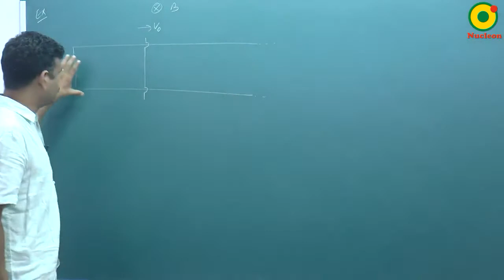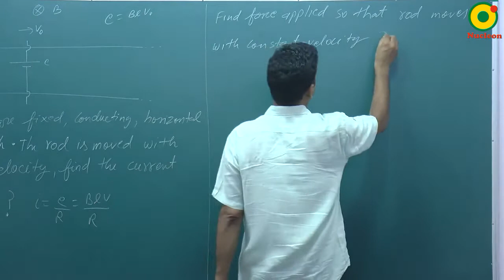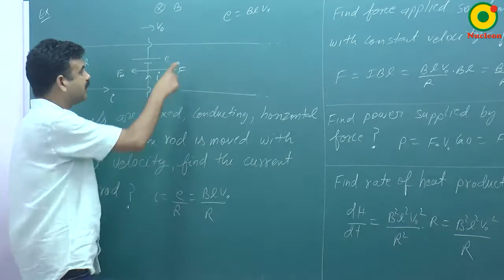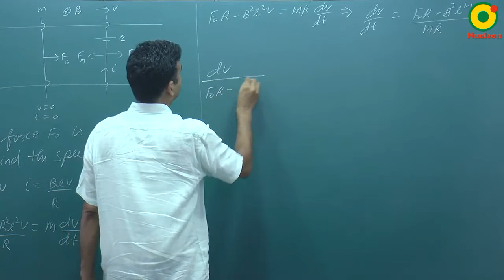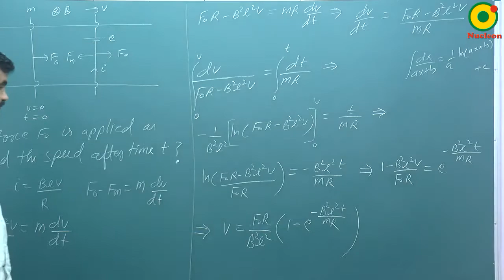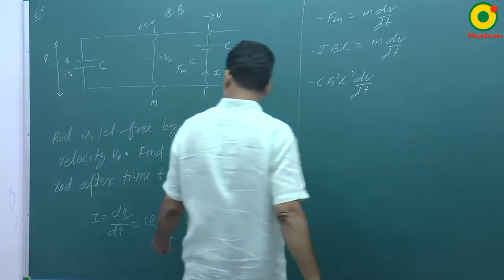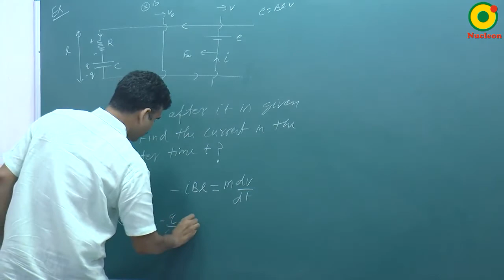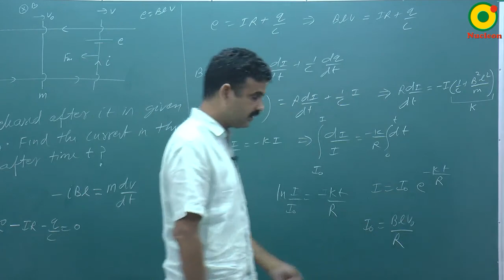Electomagnetic Induction-04 By RS Sir B.Tech IIT Kanpur @ NUCLEON IIT JEE / NEET PHYSICS KOTA